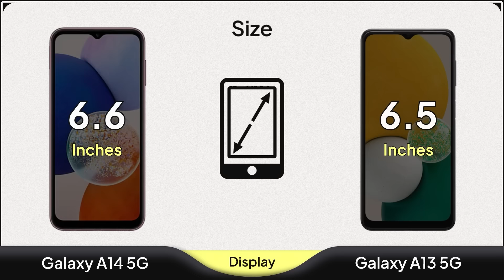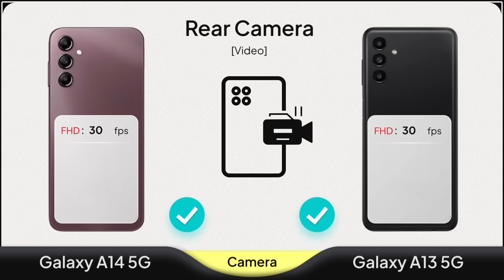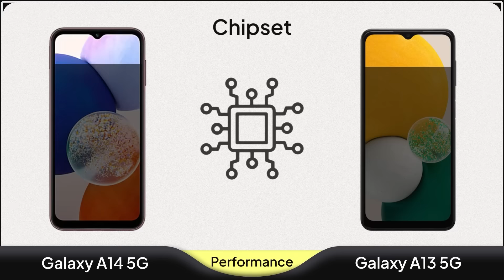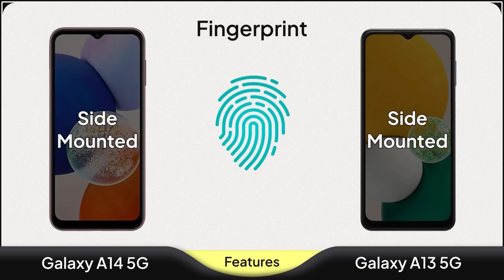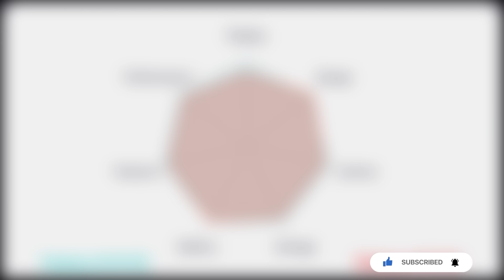Galaxy A14 5G vs Galaxy A13 5G Comparison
✅Comparison: Galaxy A14 5G vs Galaxy A13 5G

🆚 What we will see in this video is the comparison of Samsung Galaxy A14 5G and Galaxy A13 5G!!
Let's see!!
The Galaxy A14 5G has a 6.6-inch PLS LCD display on its front panel with a resolution of 1080 x 2408 and a density of 400ppi.

This smartphone hosts an aperture on its screen with a 13MP selfie camera.

The data processing of this phone is the 7nm MediaTek Dimensity 700 with Mali-G57 MC2 GPU and 5nm Exynos 1330 chipset with Mali-G68 MC4, which has a Cortex-X2 processor.

The A14 5G uses 65 & 128 GB of internal memory and 4, 6 & 8 GB of RAM to store data.
The back panel of the Galaxy A14 has three 50 + 2 + 2MP camera lenses.

This smartphone is equipped with a 5000mAh battery with the ability to support 15W fast charge and a fingerprint sensor on Side Mounted.

The samsung A14 5g also comes with Android 13 operating system.

 Samsung Galaxy A13 5G has a 6.5-inch PLS LCD display with a resolution of 720 x 1600 pixels and a pixel density of 270ppi.

On the screen of this smartphone, there is a shape there is 5MP selfie camera.

This smartphone uses four camera lenses with a resolution of 50 + 2 + 2 MP.

Galaxy A13 5G is powered by a 7nm MediaTek Dimensity 700 chipset with an Octa-core CPU and Mali-G57 MC2 GPU.

In terms of memory, it is equipped with 4 GB of RAM and 64 GB of internal memory. Its battery is 5000mAh, which supports 15W fast charge.

00:00 Galaxy A14 5G vs Galaxy A13 5G Design
00:39 Galaxy A14 5G vs Galaxy A13 5G Display
01:23 Galaxy A14 5G vs Galaxy A13 5G Camera
02:05 Galaxy A14 5G vs Galaxy A13 5G Performance
02:29 Galaxy A14 5G vs Galaxy A13 5G Storage
02:48 Galaxy A14 5G vs Galaxy A13 5G Battery
03:07 Galaxy A14 5G vs Galaxy A13 5G Features
03:46 Galaxy A14 5G vs Galaxy A13 5G Summary

✤✤✤✤✤✤ Also Searched ✤✤✤✤✤✤
samsung galaxy a14 5g review bangla
galaxy a13 5g tips and tricks
galaxy a13 5g unboxing
galaxy a13 5g screenshot
galaxy a13 5g camera
galaxy a13 5g screen replacement
galaxy a13 5g sim card slot
galaxy a13 5g screen mirroring
galaxy a13 5g gaming
galaxy a13 5g setup
galaxy a13 5g vs a32 5g
galaxy a13 5g camera review
galaxy a13 5g vs moto g stylus 5g
galaxy a13 5g case
galaxy a13 5g and
galaxy a13 5g android 13
galaxy a13 5g android 12
galaxy a13 5g android 13 update
galaxy a13 5g and 4g
samsung a13 5g android 13
samsung a13 5g and 4g difference
samsung a13 5g android 12
samsung a13 5g android 13 update
samsung galaxy a13 5g android 13 update
samsung a13 5g or not
samsung a13 5g or 4g
samsung a13 5g unboxing and review
samsung galaxy a13 5g unboxing and setup

❌ Note: The superiority of one phone over another phone is due to the ratio of numbers and it's relative.